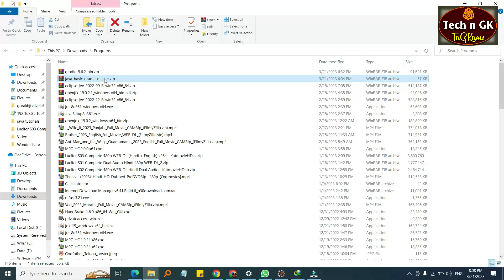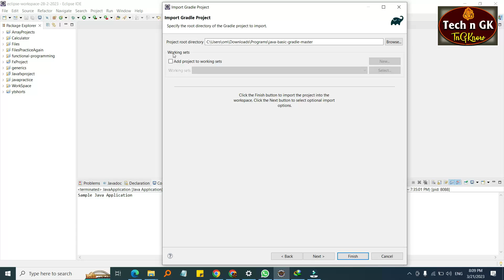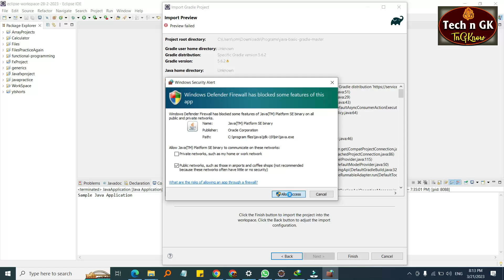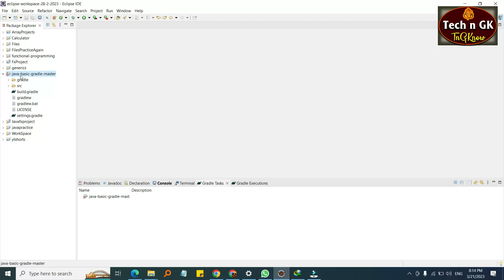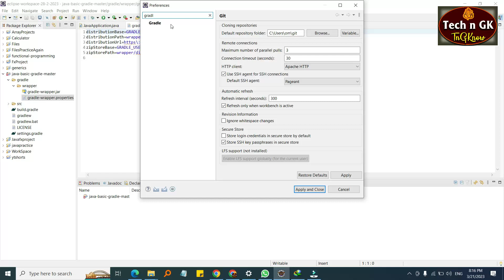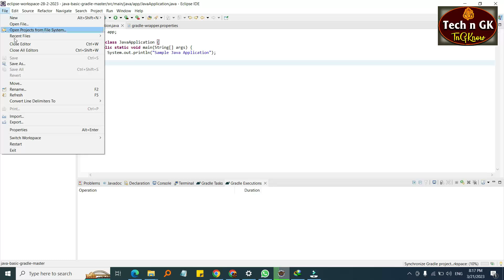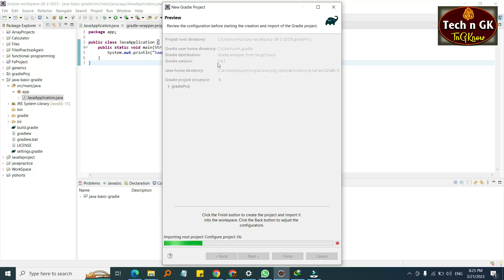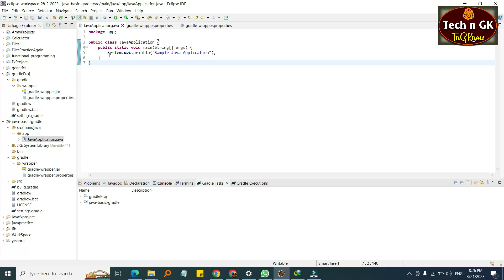How to fix Gradle project import preview failed in eclipse - solved. | Tech n GK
How to import a Gradle project into Eclipse? Java Gradle Project - Import Project in Eclipse.
How to import a Gradle project into Eclipse successfully ?
How to solve preview failed in eclipse while importing existing gradle project ?
What is the solution for gradle project import preview failed in eclipse while importing existing project.